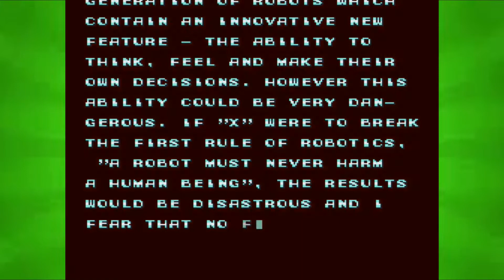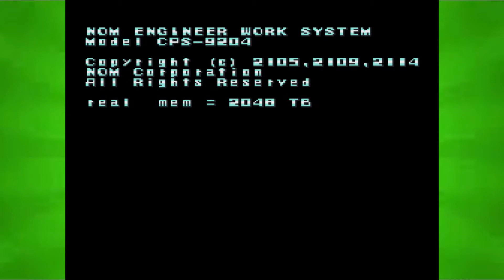MEGAMAN X 100% | 100th Video Special!!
Sit back, relax, and watch as Jon and Brent blaze through Megaman X!!